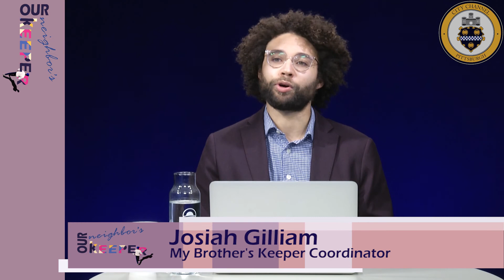Our Neighbor's Keeper: Year Up Pittsburgh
On this episode of Our Neighbor's Keeper, Josiah Gilliam talks with Lisa Dyas, Anita White, and Cevian Williamson from Year Up Pittsburgh.